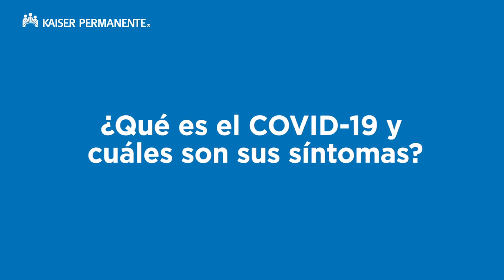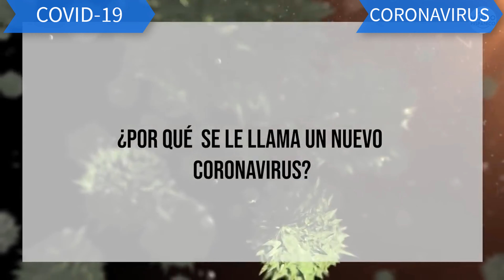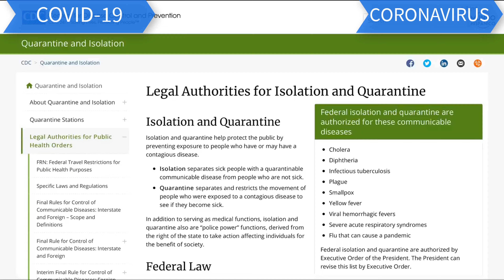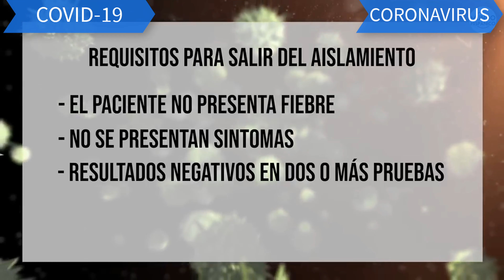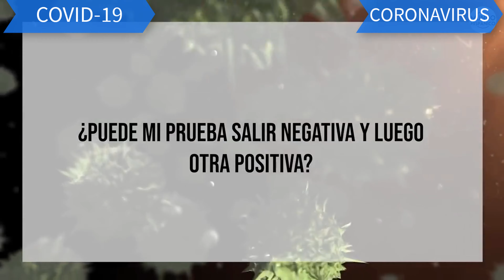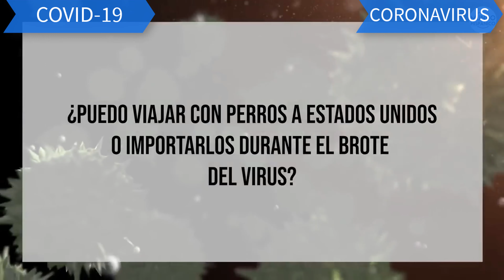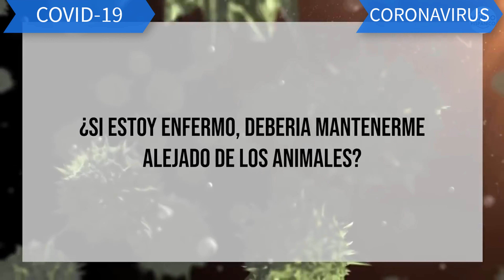✔️ Síntomas Del CORONAVIRUS 🤧 Que Es El CORONAVIRUS Como Se Contagia El CORONAVIRUS 😷